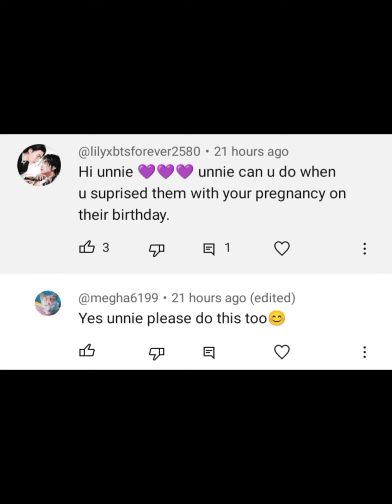bts imagine : when you surprised him on his birthday 🎉 that you're pregnant ❤️